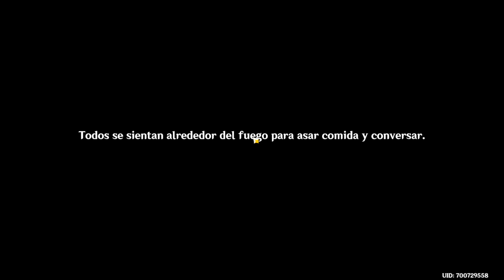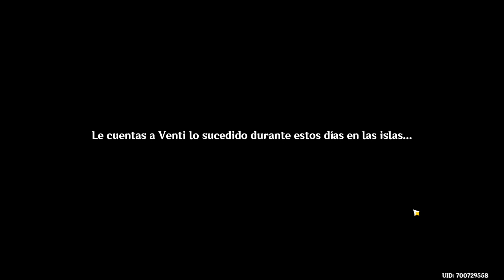Dendro me espía [Evento Una travesía estival #6 | El sueño de una travesía de verano] Genshin Impact